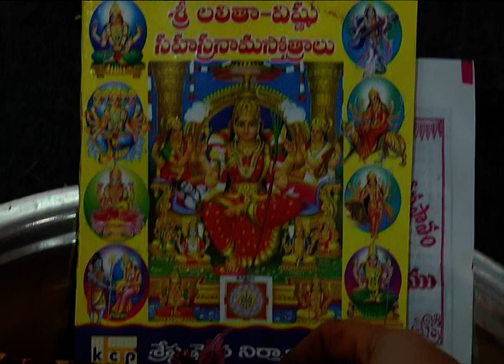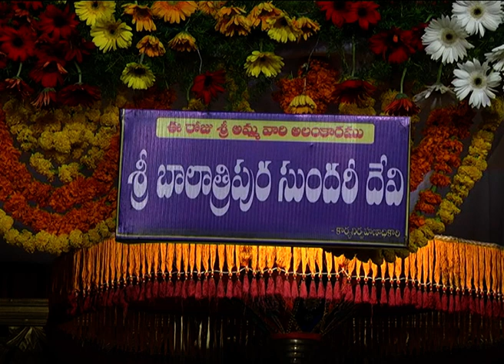Day 2 - Sri Bala Tripura Sundari Devi Alankaram | Kumkuma Pooja | Dasara 2018 | V Channel